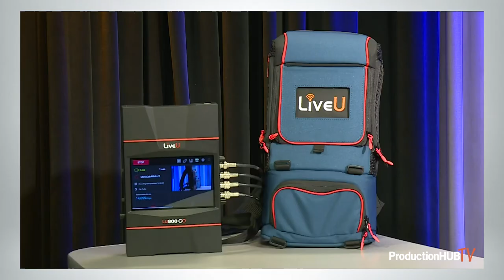LiveU Launches the LU800 – First Production-Level Field Unit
LiveU unveiled its all-in-one production-level field unit for live news and sports coverage. The LU800 combines multi-camera production and superior video and audio capabilities with mission-critical transmission in a native 5G unit. Designed from the ground up to unlock 5G potential, the unit offers unparalleled quality of service and resiliency.

The LU800 supports up to four fully frame-synced feeds in high resolution from a single unit, using powerful IP bonding of up to 14 connections. The unit also offers the highest-quality video performance, with up to 4Kp60 10-bit HDR transmission for optimal color depth and richness, as well as up to 16 audio channels for high-end productions.
Samuel Wasserman, LiveU’s CEO, said, “Launching this ground-breaking product has taken on extra relevance, with the industry experiencing social distancing and budget limitations. There is an acute and growing need for high-quality, reliable and cost-effective solutions, supporting remote production (REMI) workflows. The LU800 offers unlimited possibilities for customers to enrich their productions and cover more events at a fraction of the cost of traditional transmission methods.”

The LU800 provides new levels of resiliency, combining superior 5G performance with up to eight 5G internal, dual-SIM modems, supported by high-efficiency internal antennas. The unit has been optimized for 5G operations, addressing unique 5G requirements with maximum versatility and full support for 5G network evolution.

Wasserman continued, “With the return of live sports, 5G is expected to play a significant role in live production and contribution. The LU800’s smart 5G-bonding technology enhances the sustainability of video quality in sports stadiums and other venues, taking advantage of the increased bandwidth, lower latency and greater speeds offered by 5G networks. Our successful live 5G broadcasts with leading US, APAC and European cellular providers, together with our ongoing participation in EU 5G collaborative projects, have strengthened our knowledge and expertise in this field, enabling us to enhance our algorithms and solutions accordingly.”

With the LU800, LiveU now offers a full end-to-end contribution, production and distribution solution. The unit’s multi-camera production streams are fully managed by the LiveU Central cloud-based management platform and automatically fed into the LiveU Matrix IP content management and distribution workflow.
Available now, the LU800 product series accommodates any customer need or production scenario with multi-camera and single camera variants.